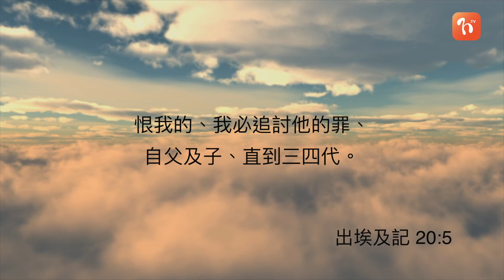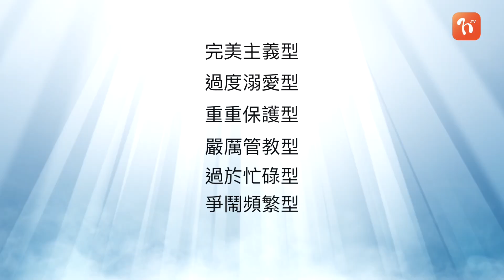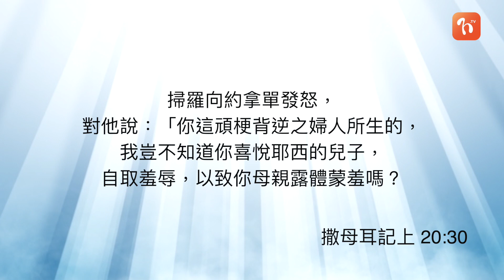每日心語《1120》 原生家庭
「恨我的、我必追討他的罪、自父及子、直到三四代。」（出20:5b）
  原生家庭對我們的引響是非常大的，因此我們給自己兒女提供一個怎樣的原生家庭，是需要仔細檢討的。